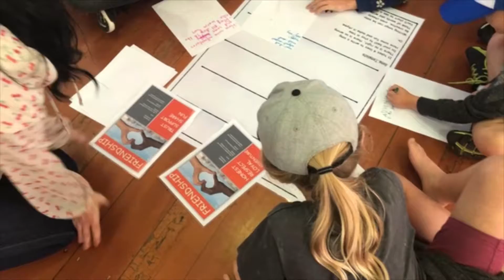Song Playground Promo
Short Video Promo